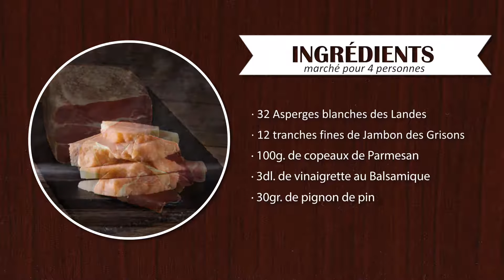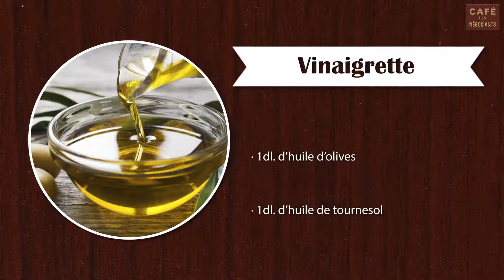La recette du mois | L'asperge